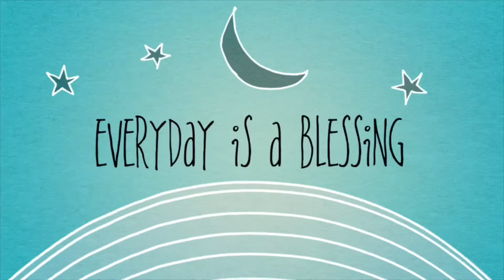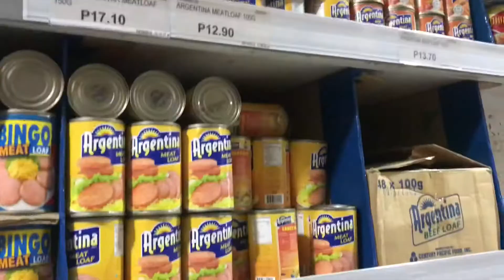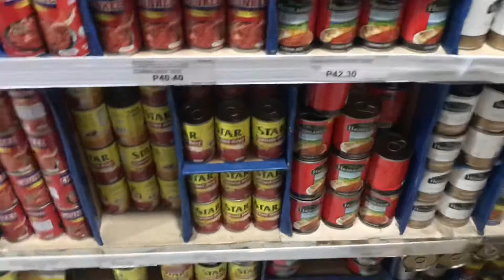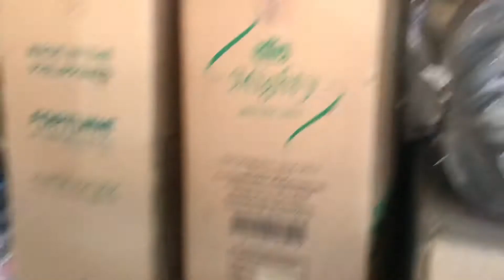My Daily Vlog | Mabilisang punta sa nesabel ☺️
5th day ng community quarantine, nagpunta lang saglit sa grocery ☺️